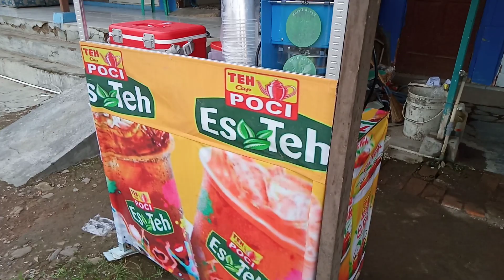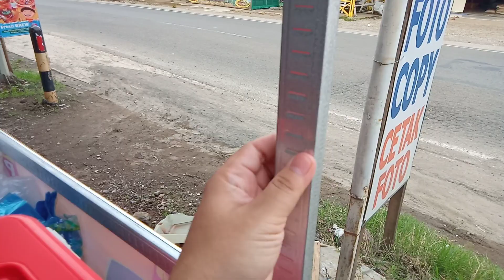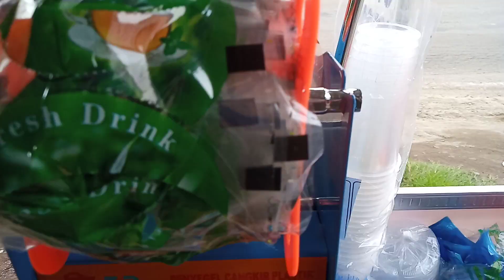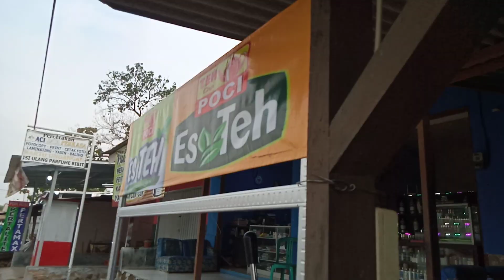Ide usaha jualan es teh untung puluhan juta